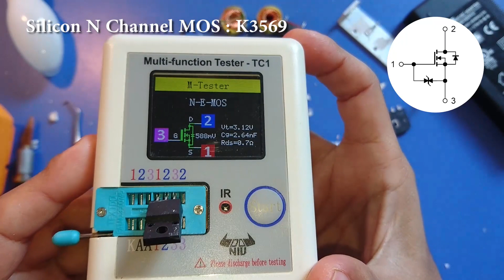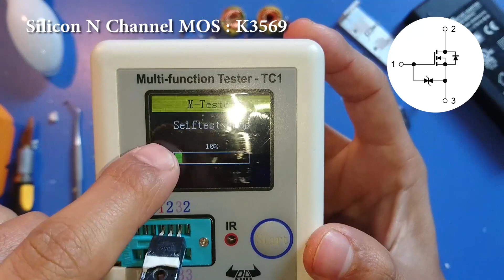إصلاح باورسبلاي 24 فولط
حصلت على باورسبلاي يعطي جهد 24 فولط و شدة تيار 3.75 امبير، بما أنني وجدته معطلا، فتحته لإصلاحه، اول شيء كان ظاهرا هو فيوز الحماية الذي كان منفجرا، بالطبع لا يكفي تغيير الفيوز ويبدأ المحول بالإشتغال، لأن سبب إنفجار الفيوز يكون غالبا بسبب عنصر آخر تالف، بعد البحث، وجدت عنصرين آخرين  تالفين وهما دايود و ترانزستور الموسفت، لاحظت أن الدايود التالف كان دايود التوحيد وليس من النوع المخصص للفتح و الغلق السريعين، غيرت العناصر الثلاثة والحمد لله عاد المحول يشتغل من جديد.